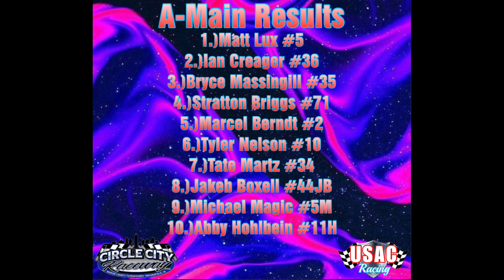Circle City Raceway | May 25, 2023 *USAC Speed2 Midgets* FULL RACE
Garrett Deskovick Racing Videos #262 at Circle City Raceway May 25, 2023 USAC Speed2 Midgets

Chapters:
0:00 Intro
0:30 Heat 1
3:13 Heat 2
5:42 Heat 3
8:15 A-Main
16:23 Outro